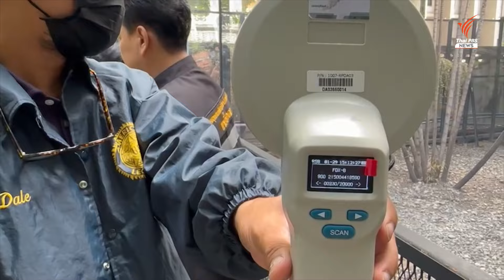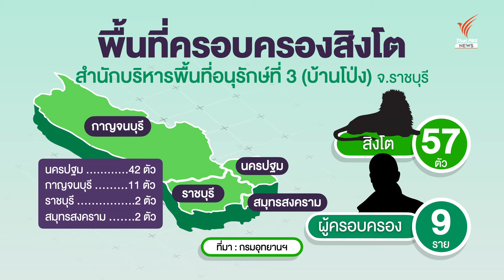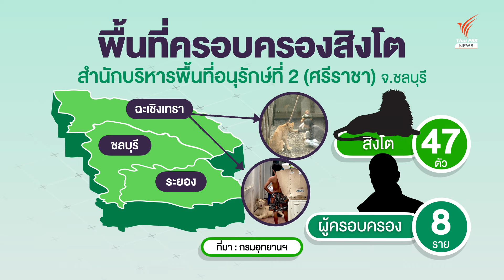เปิดช่อง? สิงโต = สัตว์เลี้ยง l The Exit Highlight EP.68 | Thai PBS News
สิงโตเป็นสัตว์เลี้ยงไม่ใช่เรื่องง่าย ปัญหาโอนลอย ซื้อขายเปลี่ยนมือปะทุ กรมอุทยานฯ ปูพรมตรวจสอบ เล็งรื้อระเบียบอุดช่องโหว่ครอบครองสิงโต
พบกับ The EXIT Highlight เจาะประเด็น-เน้นเข้าใจง่าย ทุกวันอาทิตย์ เวลา 11.00 น. ทางเฟซบุ๊กและยูทูบ Thai PBS News